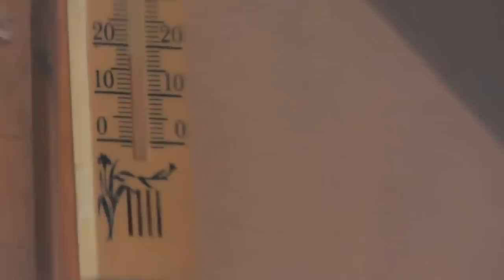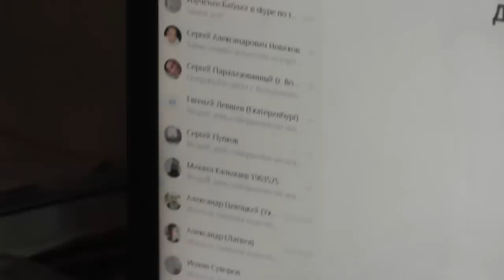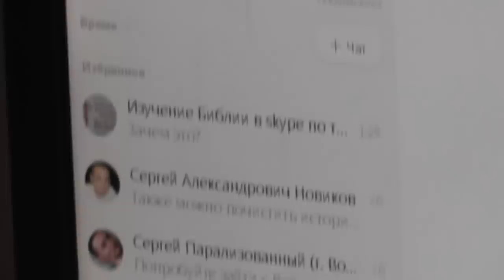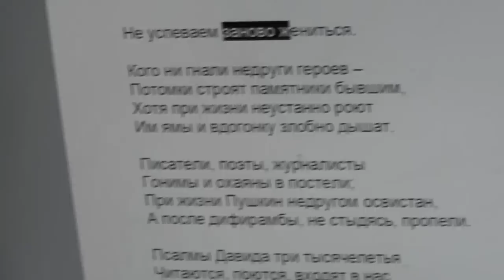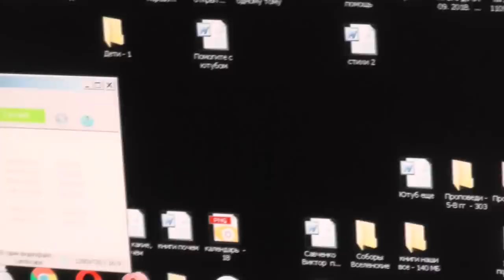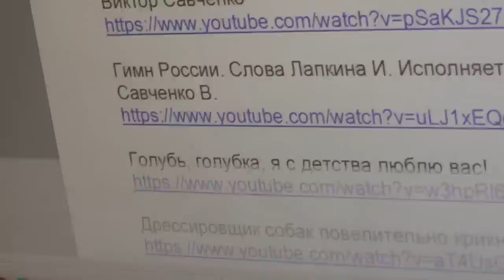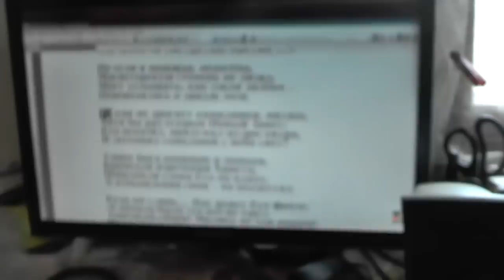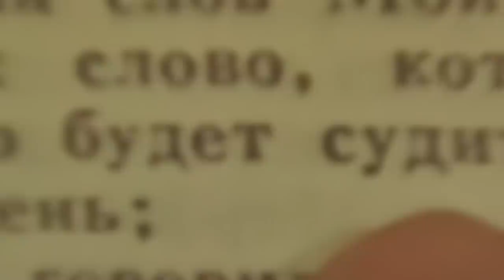Жить в бедности... 24. 09. 2018